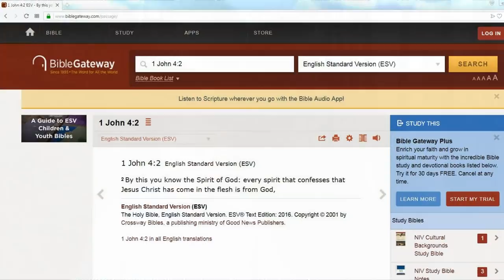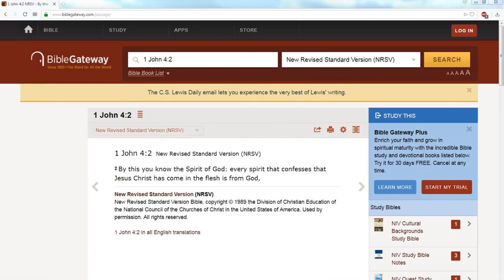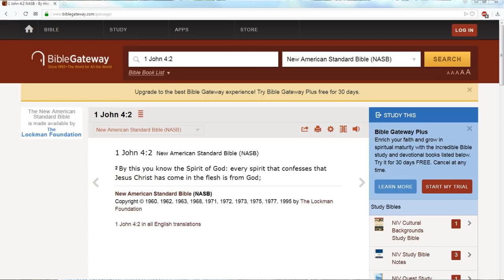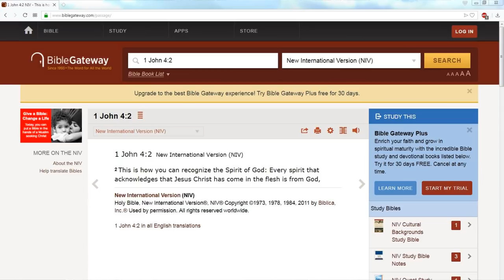Invoking The Spirit Of Antichrist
1 John 4:2  Hereby know ye the Spirit of God: Every spirit that confesseth that Jesus Christ is come in the flesh is of God: